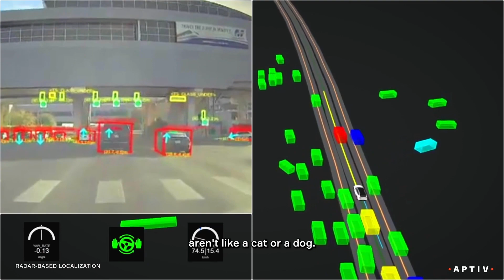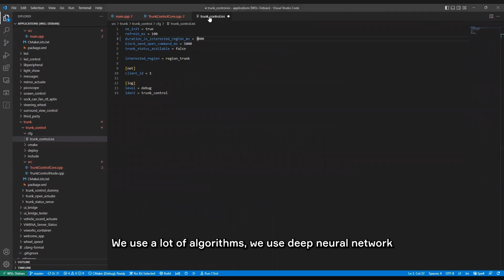How Machine Learning Is Evolving in Automotive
Artificial intelligence and machine learning can help OEMs provide higher levels of performance and functionality while reducing costs.